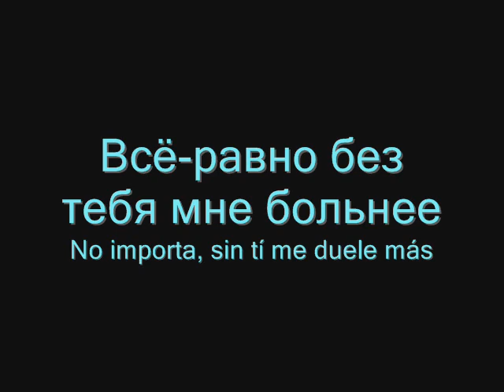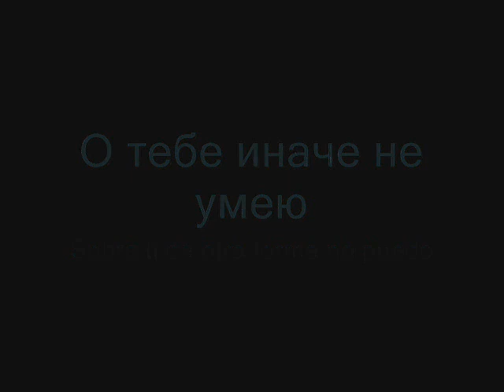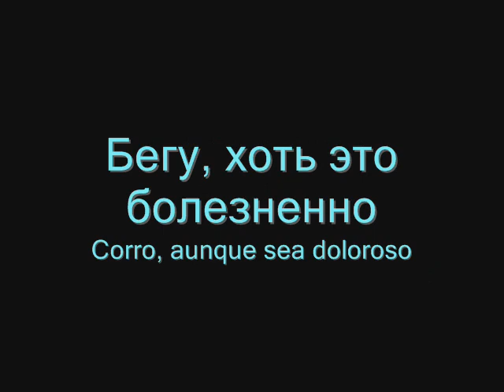Elena Temnikova Navstrechu (Lyric Video) Español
Music video by Elena Temnikova performing Navstrechu

Photos: Игорь Шмелев
Producers: Саша Стерлев, Настя Зотова